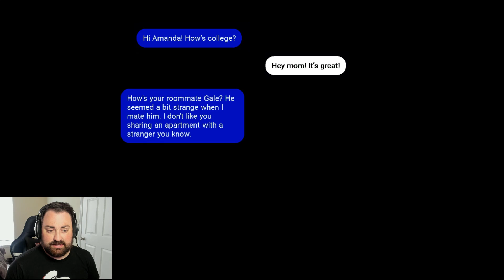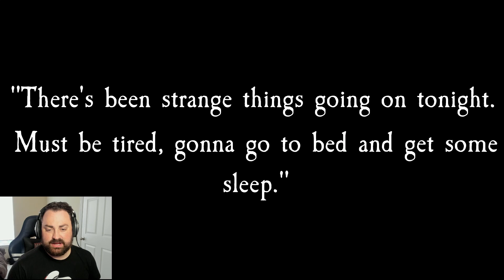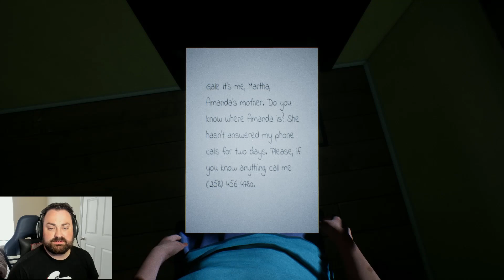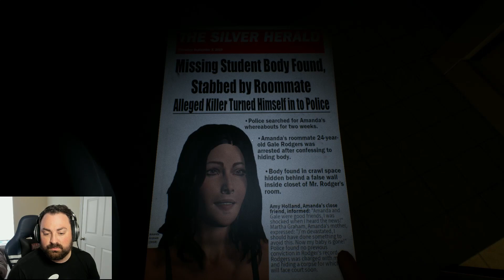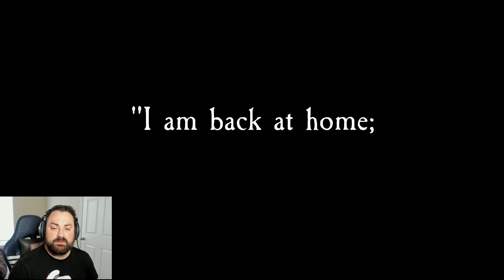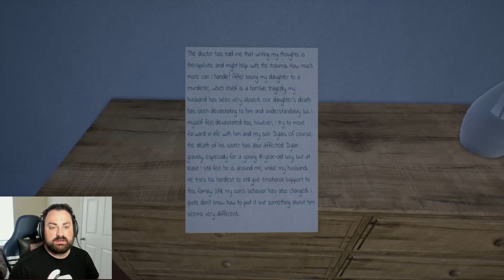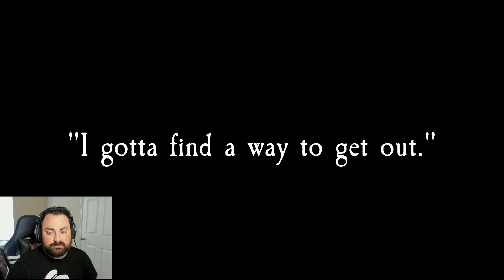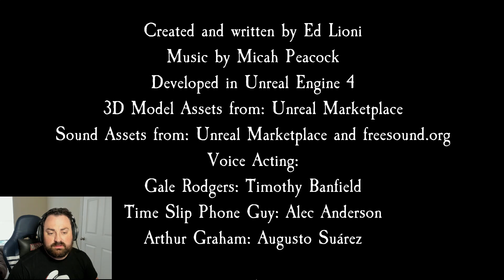Ghost of Tomorrow Chapter 1 - You Are Were Gone!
Experience a horrifying time-traveling adventure in Ghost of Tomorrow... minus the horrifying...